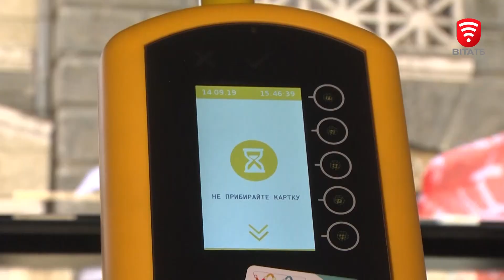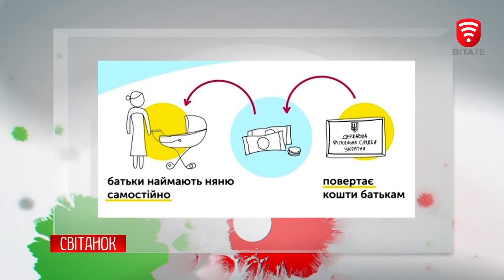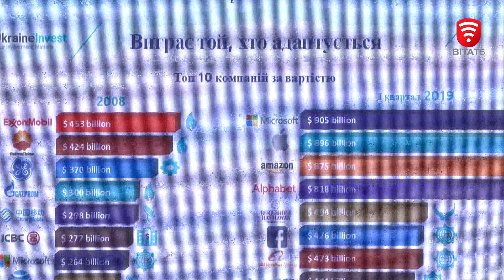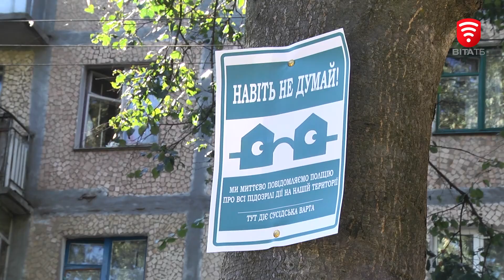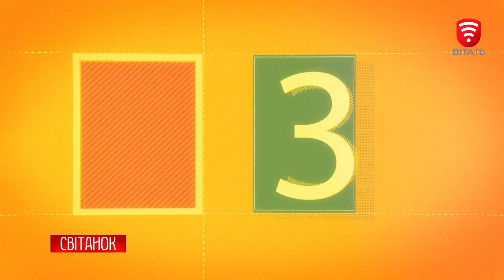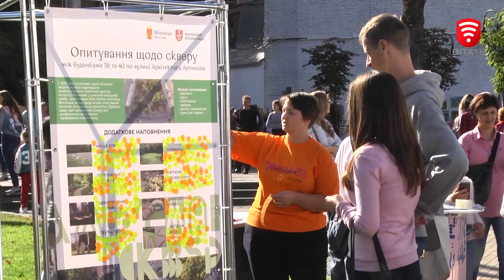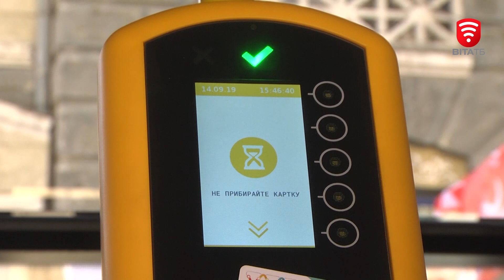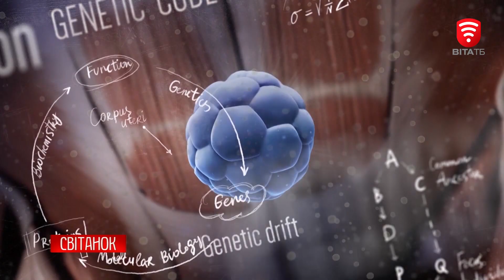Світанок 2019-09-16, Тема: День працюючих батьків. Тато в декреті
Тема: День працюючих батьків. Тато в декреті, 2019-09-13
Ми у Фейсбуці: